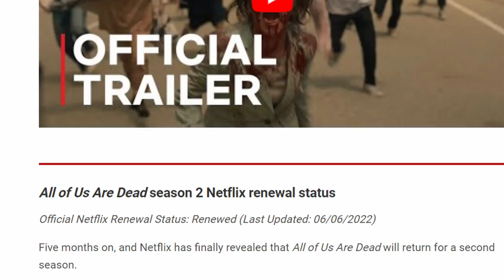Top 10 Best KOREAN DRAMAS You Must Watch! 2023 So Far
📺Can't find the drama you want to watch in your region? Use the Best VPN to access all dramas in any country:

Hello Everyone, Welcome to Movie lines and in this video, we are counting down our picks for the Best KOREAN DRAMAS in 2023. Most people like to watch movies on a daily basis as it helps them relax their mood. Many tv shows are nowadays released through various OTT platforms such as amazon prime video, Netflix, etc... and it can be extremely difficult to find the best one to spend your valuable time watching. So, we have made this video on the Topic "Top 10 Best KOREAN DRAMAS You Must Watch! 2023 So Far" to save you time and effort.